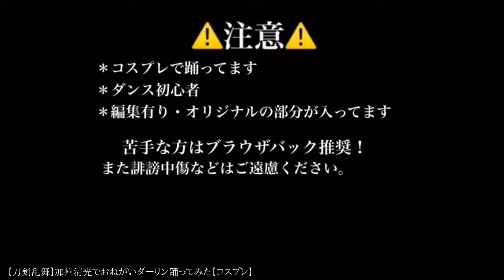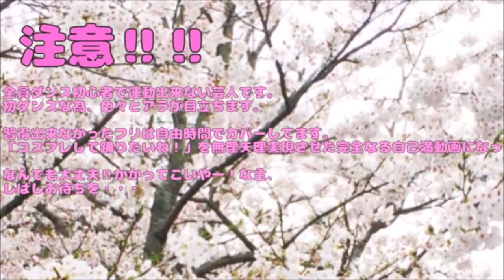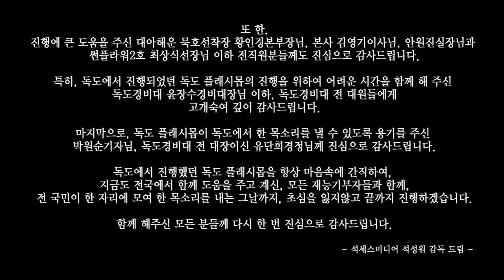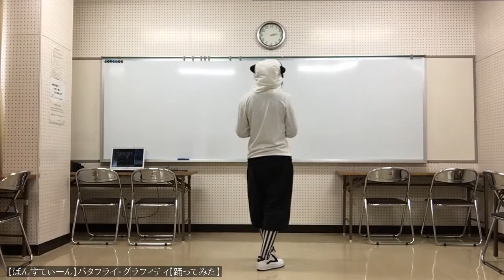【踊ってみたCOMPILATION】30.04.17【ニコニコ動画】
00:00:00
00:00:30
00:01:00
00:01:30
00:02:00
00:02:30
00:03:00
00:03:30
00:04:00
00:04:30
00:05:00
00:05:30
00:06:00
00:06:30
00:07:00
00:07:30
00:08:00
00:08:30
00:09:00
00:09:30
00:10:00
00:10:30
00:11:00
00:11:30
00:12:00
00:12:30
00:13:00
00:13:30
00:14:00
00:14:30
00:15:00
00:15:30
00:16:00
00:16:30
00:17:00
00:17:30
00:18:00
00:18:30
00:19:00
00:19:30
00:20:00